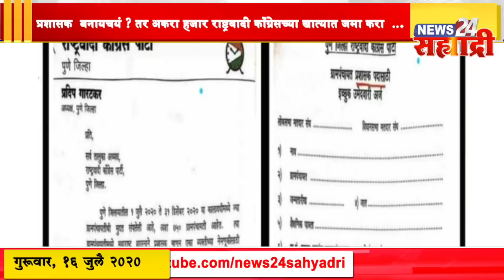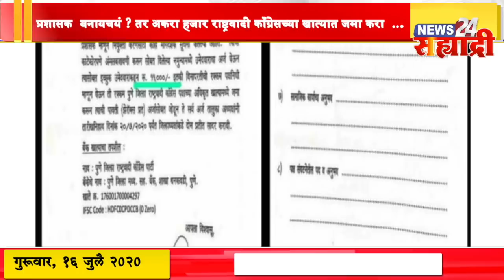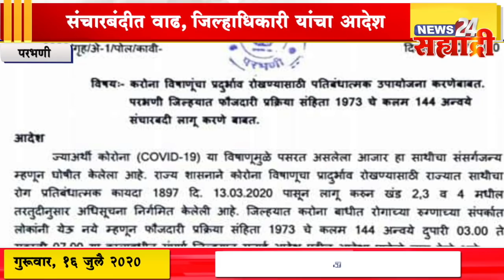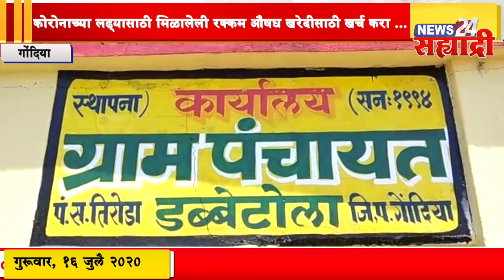Good Morning सह्याद्री । प्रशासक बनायचंय ? तर अकरा हजार राष्ट्रवादी काँग्रेसच्या खात्यात जमा करा